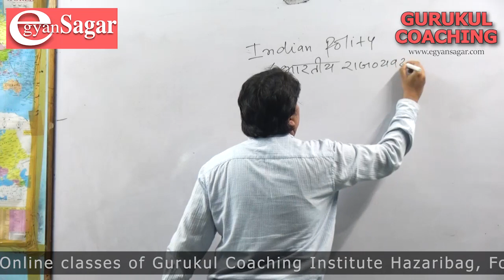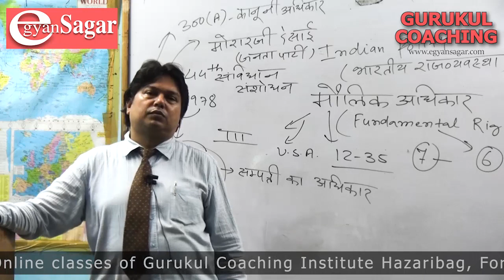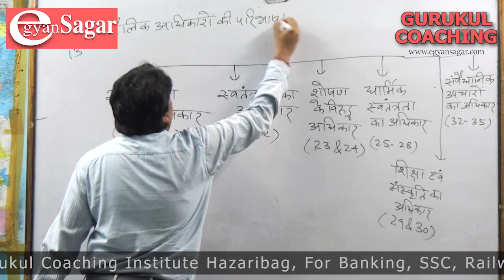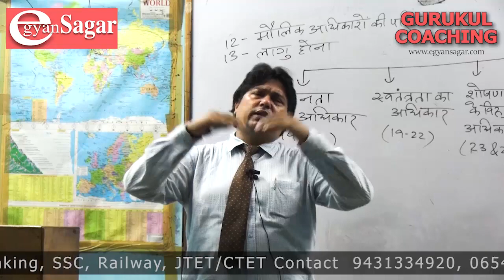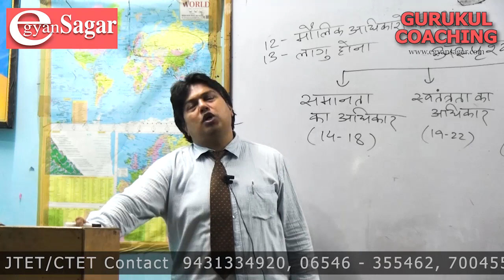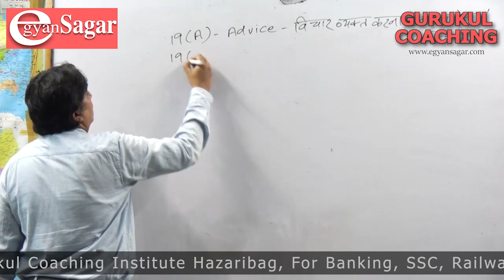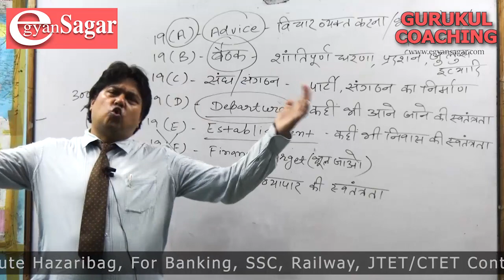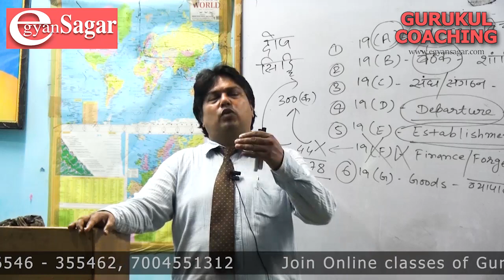Fundamental Right /JPSC PT and Mains/ Gurukul Coaching Institute